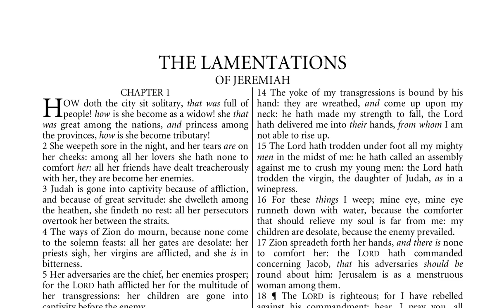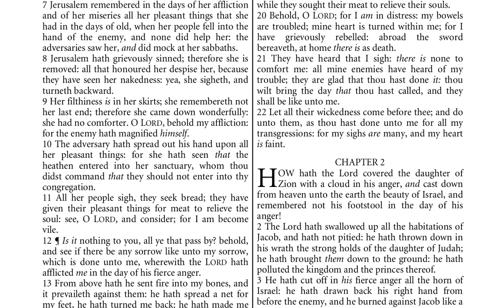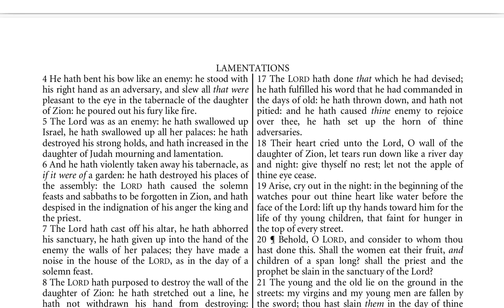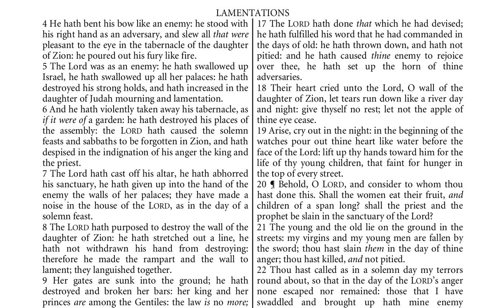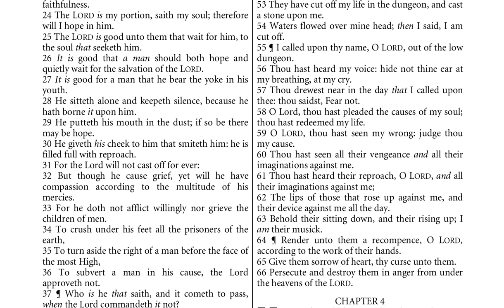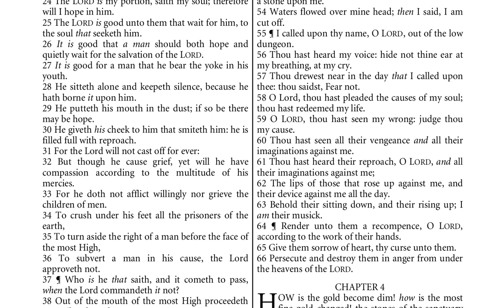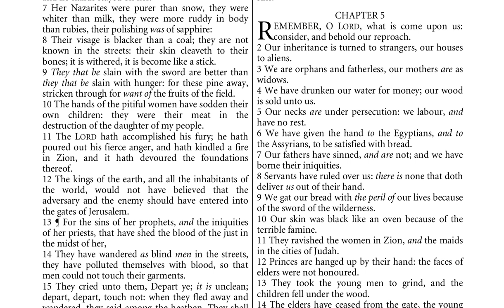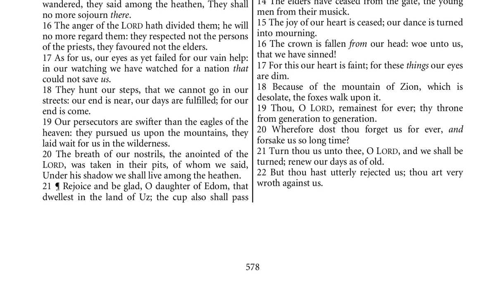Lamentations Ch 1 to Ch 5 (entire book)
You can get a free down loadable copy of the Bible